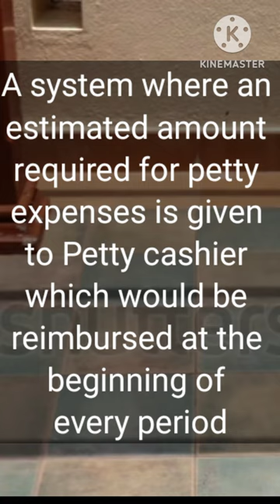🤩what is imprest system of petty cash 💰in 8 sec